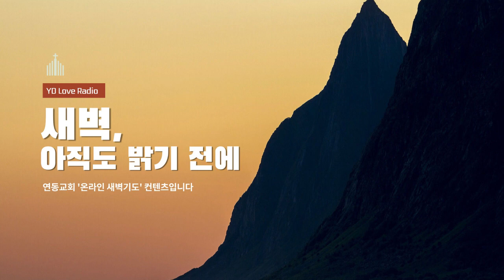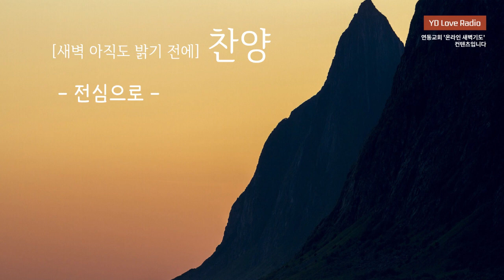2023. 7. 13 새벽말씀 (김현철 목사)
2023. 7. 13 [YDLR] 새벽 아직도 밝기 전에

가죽부대 바꾸기
김현철 목사